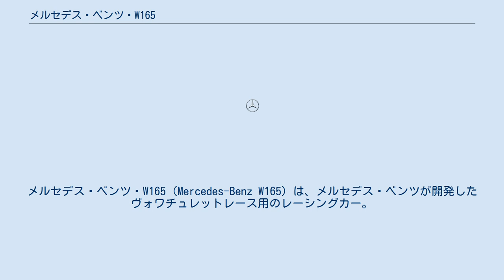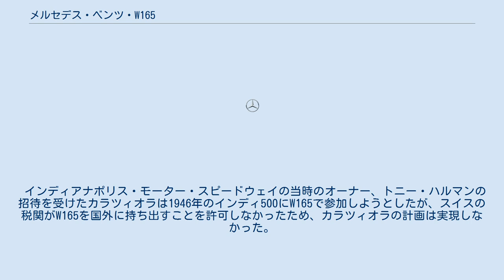メルセデス・ベンツ・W165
メルセデス・ベンツのモータースポーツ車両
メルセデス・ベンツ・W165 (Mercedes-Benz W165) は、メルセデス・ベンツが開発したヴォワチュレットレース用のレーシングカー。
W165はその唯一の実戦となった1939年トリポリグランプリにおいて1-2フィニッシュでの優勝を記録した。
このレースではヘルマン・ラングがチームメイトのルドルフ・カラツィオラを抑えて優勝を飾った。
 W165はこの年のトリポリグランプリに参加することを目的として僅か６ヶ月で設計・開発された。
北アフリカの高速サーキットで行われるトリポリグランプリは当時のモーターレーシングにおける重要なイベントの1つだったが、1939年のグランプリ開催に当たり主催者はルールを改正し、メルセデスやアウトウニオンの既存のマシンは参加不可能になった。
これはドイツ勢の圧倒的な勝利を嫌い、代わりにアルファロメオやマセラティといったイタリアメーカーを優勝させるための試みだった。
W165は第二次世界大戦後のレースに参加することは無かったが、スーパーチャージャー付 1.5L V8エンジンを搭載するこのマシンは1946年から1951年までの戦後のグランプリにもレギュレーション上は参戦可能だった。
一方で1939年のトリポリグランプリにも参戦し、W165と対決したアルファロメオ・158は戦後間もない時期のグランプリにおける最も強力なマシンとなった。
1938年から1939年までメルセデスのグランプリ・レーシングカーとして主に使用されたのは大排気量のW154であり、小排気量で活躍できるカテゴリーが限られるW165はこの1レースを最後に二度と使用されることはなかった 。
 インディアナポリス・モーター・スピードウェイの当時のオーナー、トニー・ハルマンの招待を受けたカラツィオラは1946年のインディ500にW165で参加しようとしたが、スイスの税関がW165を国外に持ち出すことを許可しなかったため、カラツィオラの計画は実現しなかった。